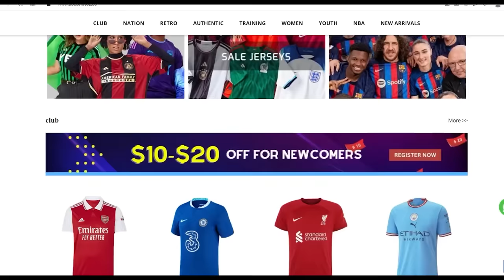3. Liga Stadiums 2023/24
In this video we're taking a look at all the stadiums and teams for the 2023/24 German 3. Liga season. Ordered by capacity, you will learn the name of the stadium, the team, the capacity and the year it opened. You will see each ground from the air and from the stands.
What is your favourite 3. Liga stadium?

3. Liga (Dritte Liga) is the 3rd football division in Germany. There are 20 teams competing in the league. 3. Liga is also the highest division that a club's reserve team can play in.